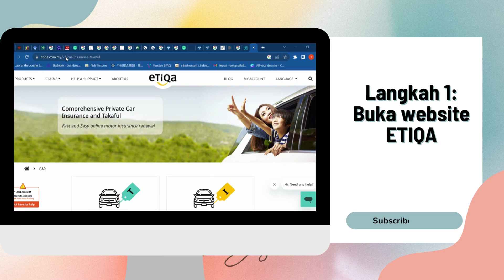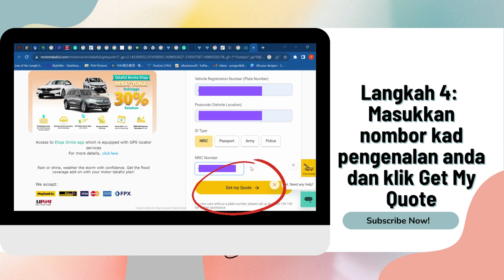Cara Dapatkan Insurans Takaful Kereta Secara Online Melalui Etiqa Car Insurance & Takaful Etiqa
Salam hi!
Hari ini saya kongsikan informasi tentang cara dapatkan quotation atau sebut harga insurans/takaful kenderaan anda melalui ETIQA MALAYSIA.

Jangan terlepas informasi terkini tentang bantuan kerajaan.
Moga bermanfaat!

Diingatkan semula, tiada unsur politik dibenarkan di channel ini. Channel ini dibina untuk memberi informasi dan panduan kepada rakyat Malaysia.

Boleh daftar Kad Bigpay di sini dan dapatkan RM5 percuma:
Hey! Enjoy great exchange rates for overseas spending and international money transfers! There’s more but I’ll let you experience it for yourself.

Kini Grab memberikan Grab Unlimited secara percuma selama 2 bulan, hanya bulan ketiga baru Grab mengecaj RM4.90 sebulan kepada pengguna. Berbaloi kan?

Oh ya!
Nak kudapan sedap?